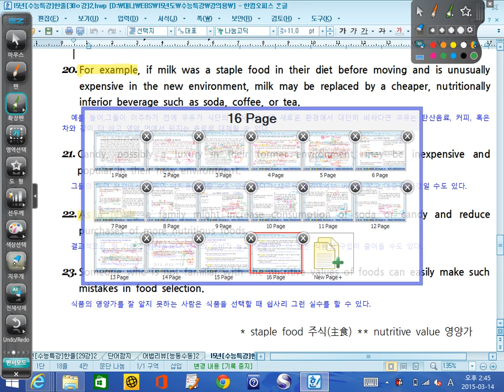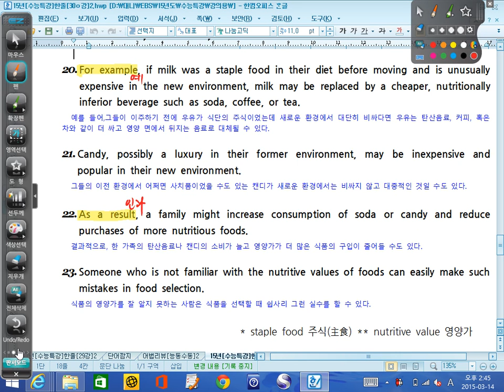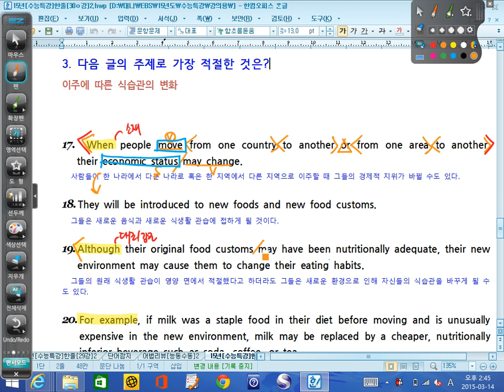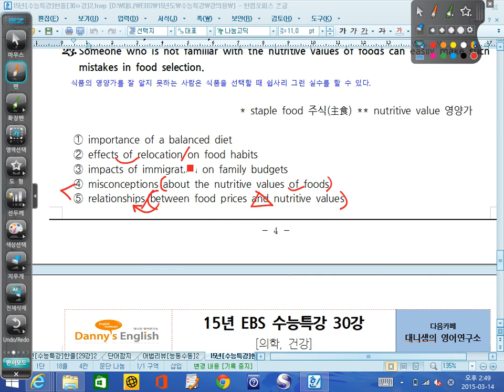대니샘] 16년도 대비 EBS 수능특강 영어 - 30강 3번 [글의 주제]